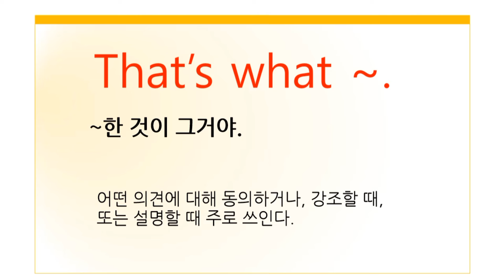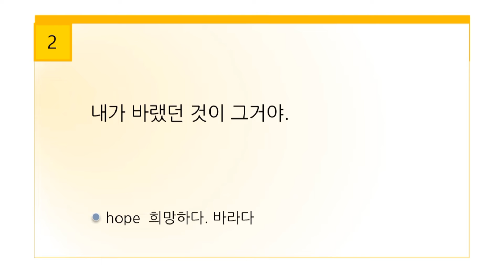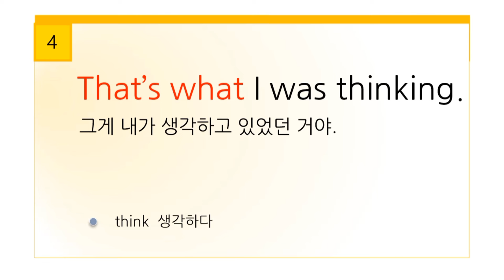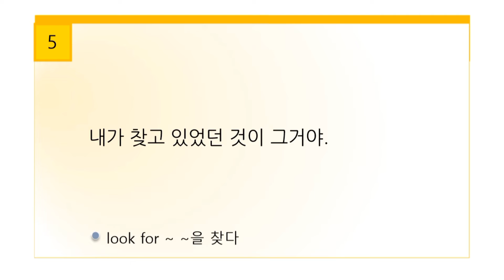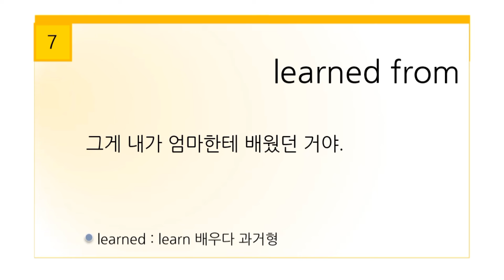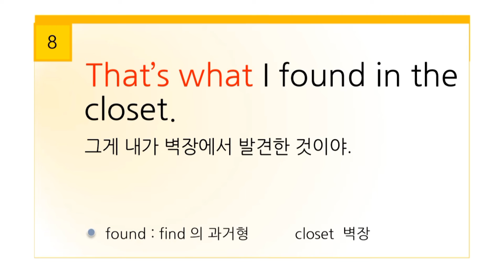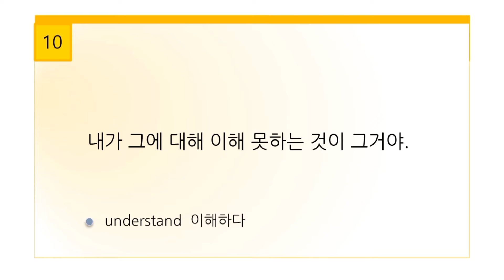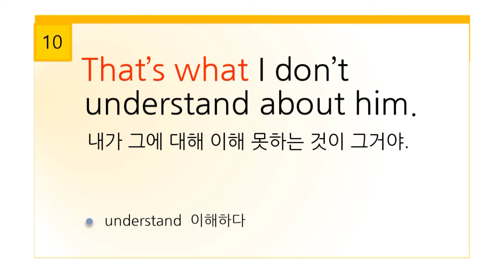That's what~. ~한 것이 그거야. 미국인이 매일 쓰는 패턴영어 l 너무 쉬워서 계속 쓰게 되는 일상표현 10문장 l 간단한 설명과 3번 반복청취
안녕하세요?
여러분은 친구 만나서 대화하다가
아, 그게 내가 먹고 싶었던 거야.
내가 사고 싶었던 거야.
라는 말을 하시지 않나요?
이 표현을 아주 쉽게 할 수 있는 that's what~  ~한 것이 그거야. 라는 패턴을 준비했어요.
이 패턴으로

그게 내가 찾고 있었던 것이야.
그녀가 말했던 것이 바로 그거야.
그 사람을 만났을 때 느꼈던 것이 그거야.

등등 표현하실 수 있습니다.

1.  That’s what I’m saying.
               내가 말하려는 것이 그거야. 내 말이

2.That’s what I hoped for.
               내가 바랬던 것이 그거야.

3.  That’s exactly what she said.
               그녀가 말했던 게 바로 그거야.

4. That’s what I was thinking.
               그게 내가 생각하고 있었던 거야.

5.  That’s what I was looking for.
               내가 찾고 있었던 것이 그거야.

6. That’s what I wanted to buy.
               그게 내가 사고 싶었던 거야.

7. That’s what I learned from my mom.
                그게 내가 엄마한테 배웠던 거야.

8. That’s what I found in the closet.
                그게 내가 벽장에서 발견한 것이야.

9. That’s what I felt when I met her.
                그 여자를 만났을 때 느꼈던 게 그거야.

10.That’s what I don’t  understand about him.
                  내가 그에 대해 이해 못하는 것이 그거야.